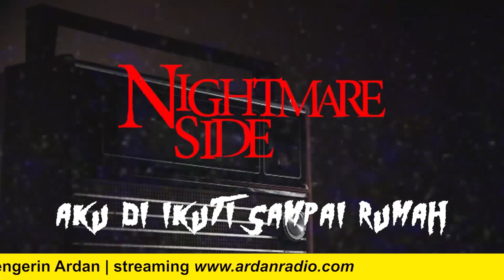AKU DI IKUTI SAMPAI RUMAH (NIGHTMARE SIDE OFFICIAL 2022) - ARDAN RADIO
”Jangan Pernah Dengerin Nightmareside Ini Sendirian!”

Cerita tentang pengalaman kisah nyata Insan Muda bertemu makhluk halus, Mengangkat juga urban legend, tempat-tempat yang angker Di Bandung dan sekitarnya, yang dikemas semi-drama dengan ilustrasi musik yang bikin kamu merinding.

Jangan dengerin Nightmareside Ini sendirian, karena mungkin akan membuat sisi lain dari mimpi terburuk mu itu, muncul menemani mu.

LIVE ON-AIR, Setiap Malam Jumat (Kamis) Jam 10 Malam.

Dan ingat. Jangan pernah dengerin Nightmare Side... Sendirian